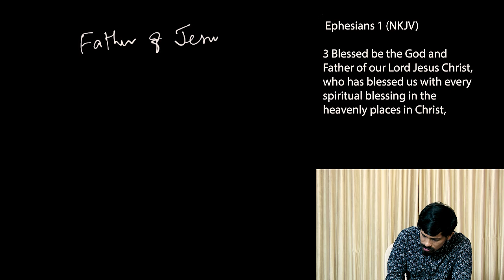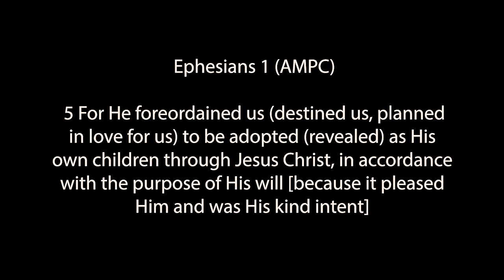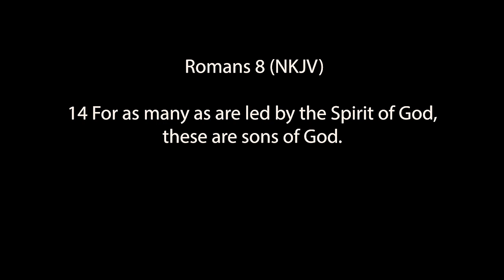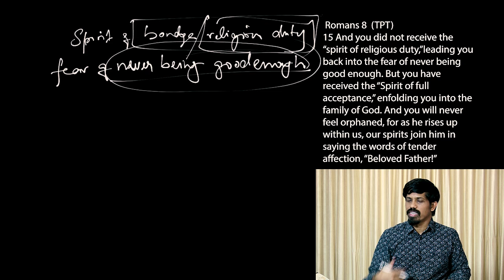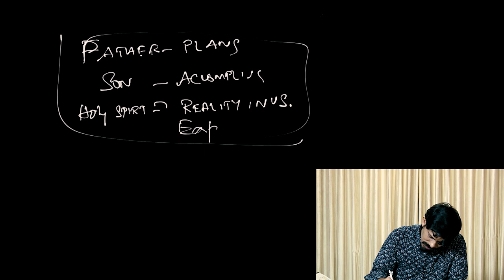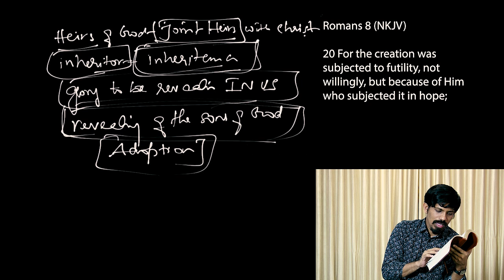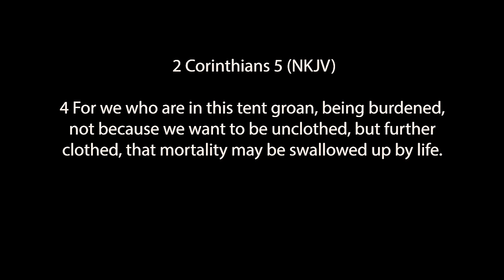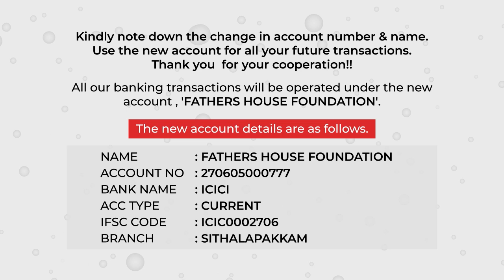Spirit of adoption | English | 07-06-2020 | Jesudian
Interested people can join hands and send your contribution to you are loved account mentioning as *covid care*

Account name: you are loved
Branch: sbi, adyar sme branch
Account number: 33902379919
Ifsc code: sbin0013361
Account type: current
80G eligible

Divine Adoption book

Follow us on:
Amazon Links
Divine Adoption